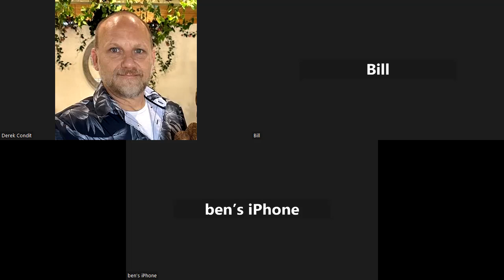Expedition for Mole People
Four Krononaut Primes gather to share gratitudes which develops into a short discussion of Wim Hof’s breathing method. The rebranded Silver segment features a brief history lesson about how mole people helped put a U.S. President in office plus other current events since our last recording. The third segment wraps up our exploration of the 12 Celestine Insights.

Source links for current events talked about on the show can be found on Krononaut Chronicles’ Telegram account